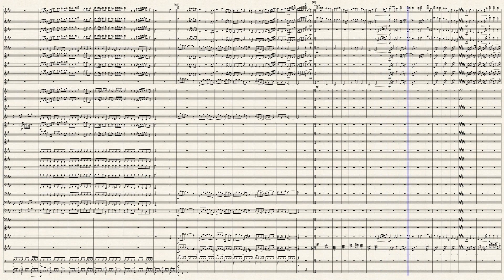Mandragora by Miyolophone (arr. Matthew Oliver)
I've truly enjoyed making this arrangement, and I hope you all enjoy playing (oof) or listening to it. I know i had to improvise on some of the crazy piano runs and parts (with it still being very difficult), but i hope it still keeps the same feeling as the first. Thanks!